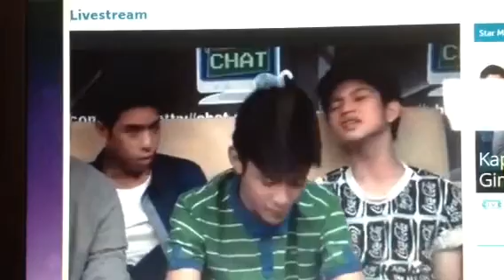Livestream Gimme 5 part 5